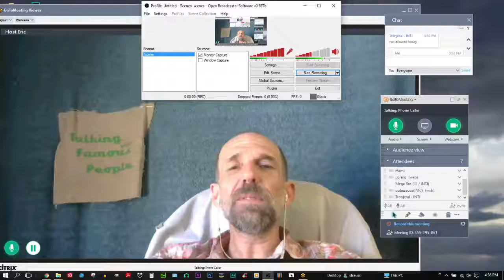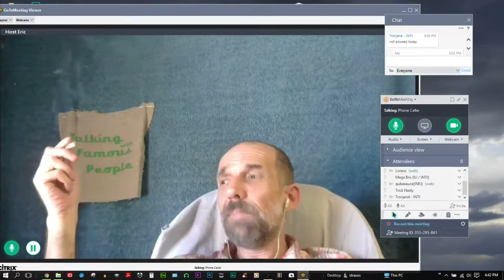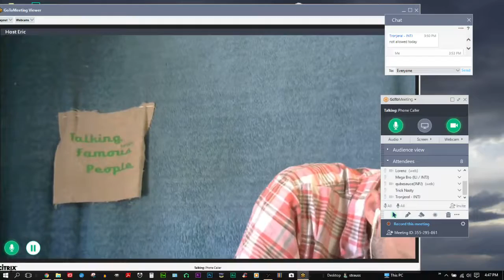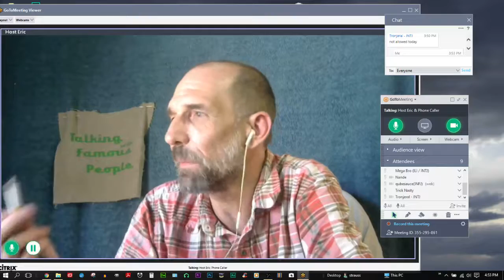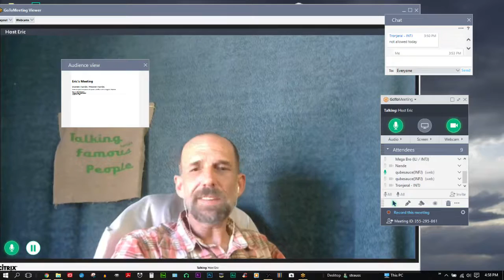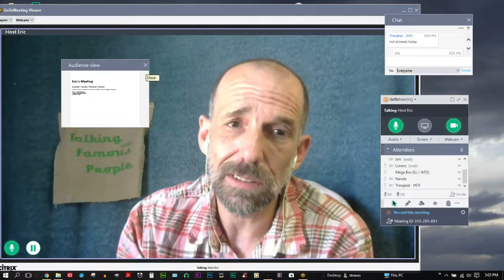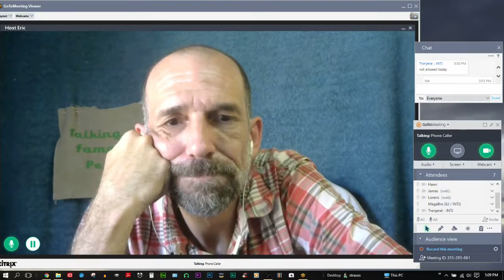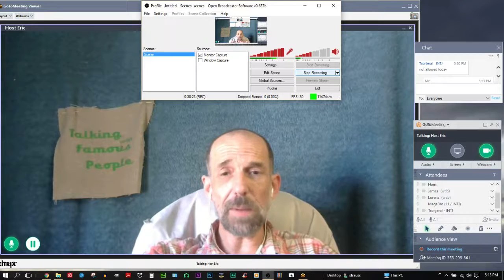Famous Person Taylor Answers ?'s re: Adult ENTP Life